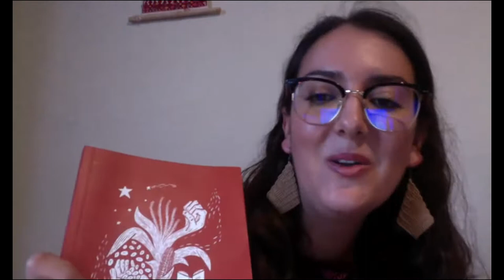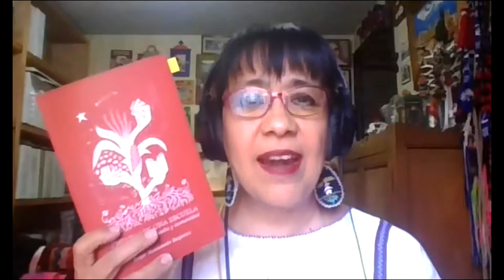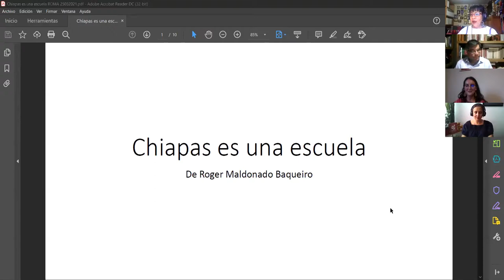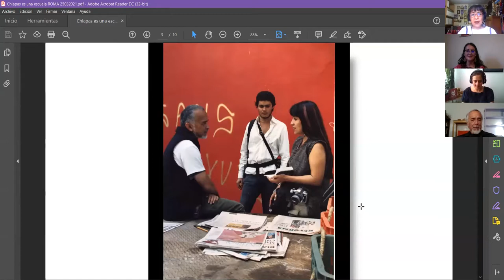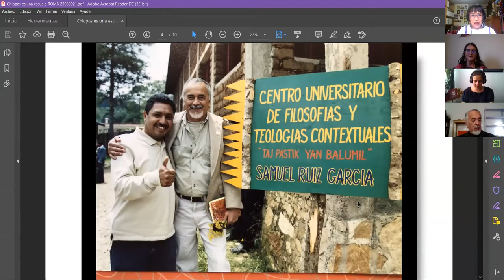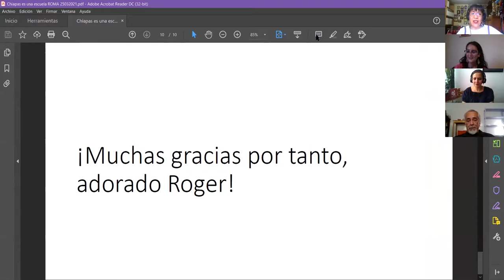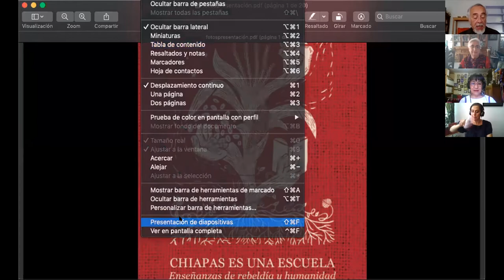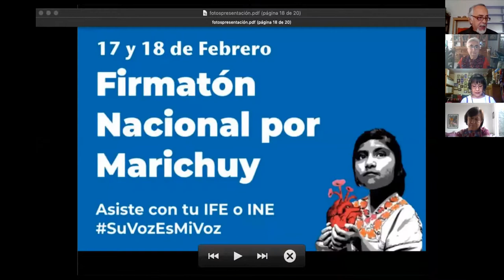Chiapas es una escuela. Enseñanzas de rebeldía y humanidad